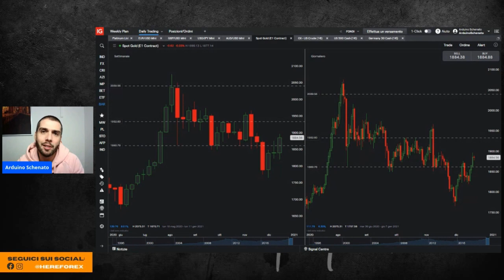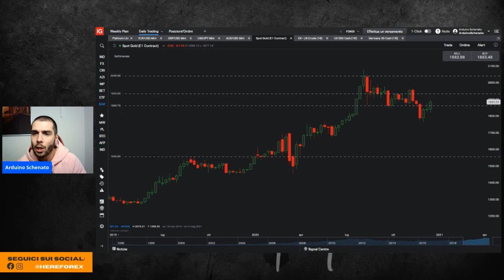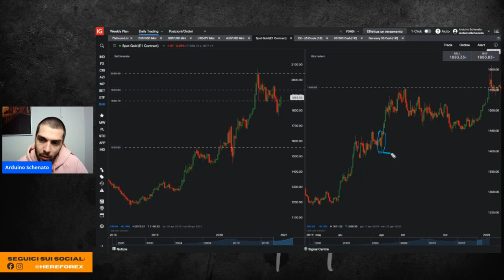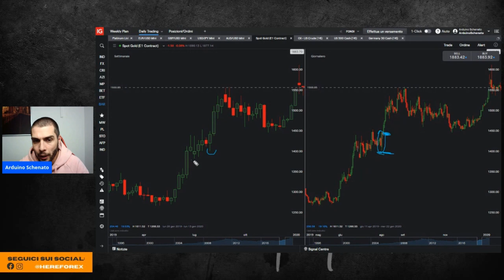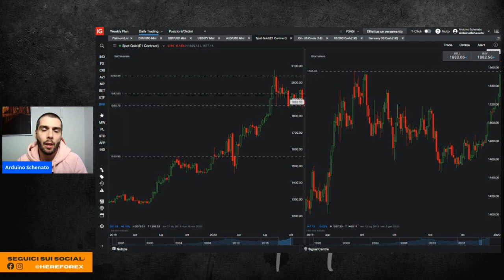Stop loss e Massimo Rischio Nel Trading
In questo video Arduino Schenato mostra l'importanza dello stop e come questo debba essere usato.